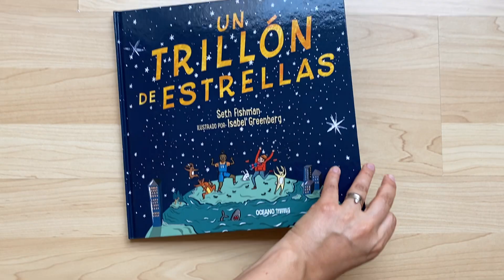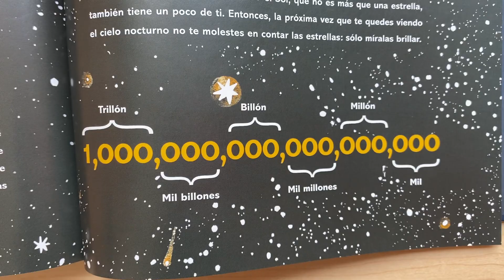Un trillón de estrellas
¿Cuántas ciudades crees que hay en' el mundo?

Un libro para imaginar los números más grandes del universo.